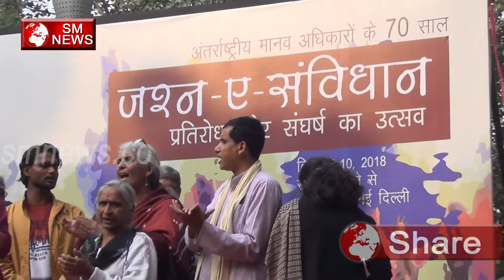हम जुल्मो से देश को आजाद करवाएंगे Song in hindi - SM NEWS